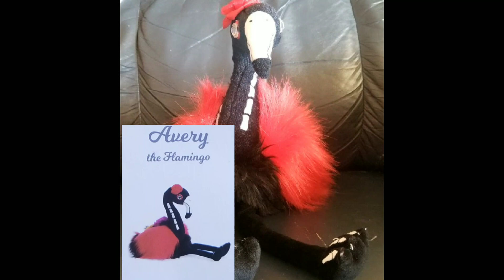"Introducing Gertrude!" Blooper Reel | Miles of Magic Presents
Miles of Magic introduces Gertrude The Haunted Flamingo, and performs a bonus magic trick for Morticia Addams in these hilarious bloopers from the Halloween episode.

Special thanks to T.F.A. Face Painting for her wonderful performance of the poem "My Haunted Flamingo" poem.

Full Poem Text:

My Haunted Flamingo

Her name is Gertrude.
She is quite neighborly,
But let the following matter be tabled:
She changed her name from Avery.
She's not being rude,
She just doesn't like being labeled.

-11/2/22, By Miles of Magic